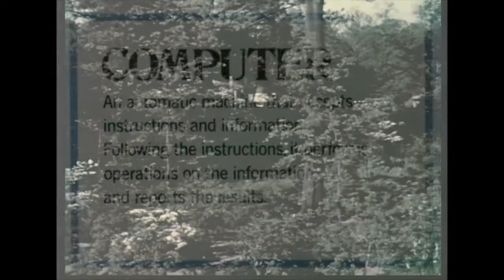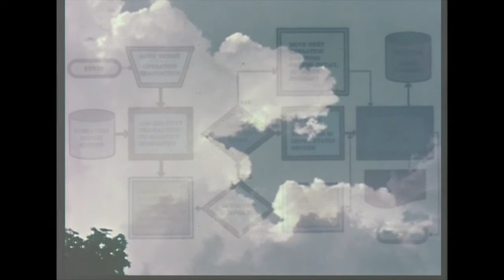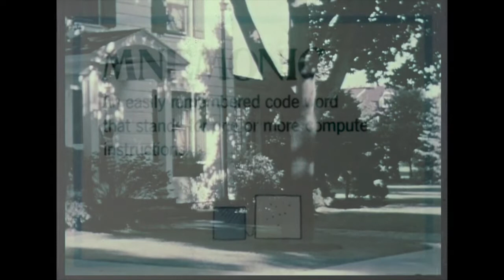"An Enigmatic Nature" / Malahida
a reading of anton chekhov's "an enigmatic nature" set to a malahida improvisation from 5/31/21

voice // alan davis drake (RIP)
films // "Computer Glossary" by Encyclopaedia Britannica Educational Corporation / "[Home Movies: Suburbs, driving POVs, Tennis]" c/o archive.org

bass // aaron
drums // sean
guitars // carl / liz / brian
piano // brian